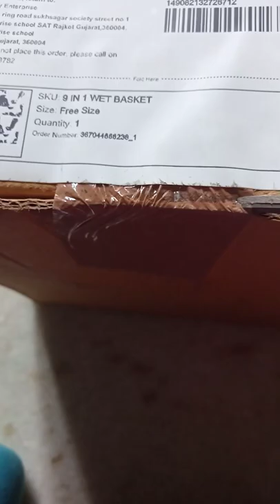Vegetable cutter with strainer||Meesho Multifunctional cutter review|| 9 in 1 wet basket